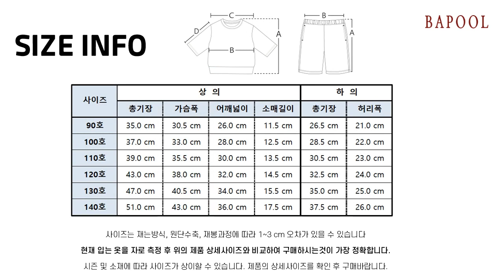바풀 PL SS44 27 아동 등원복 상하 반팔 유아 아동 여름 실내복 세트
제품소재: 면60% + 폴리에스터35% + 폴리우레탄5%
색        상: 오렌지
치        수: 90,100,110,120,130,140